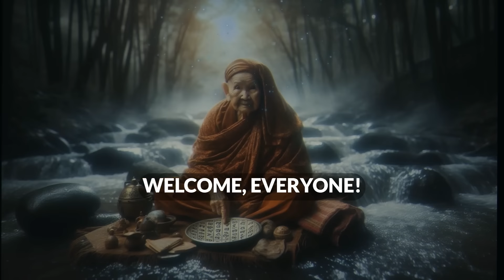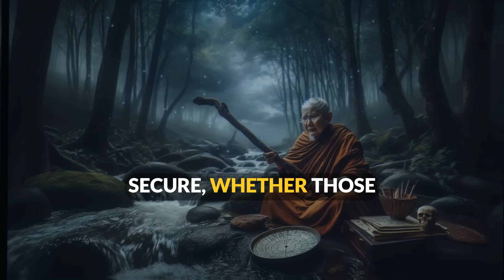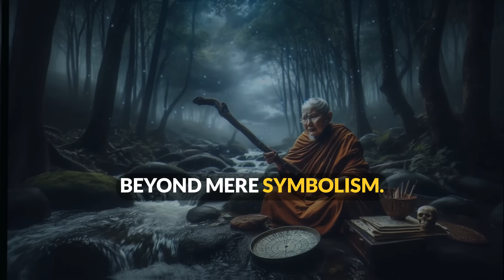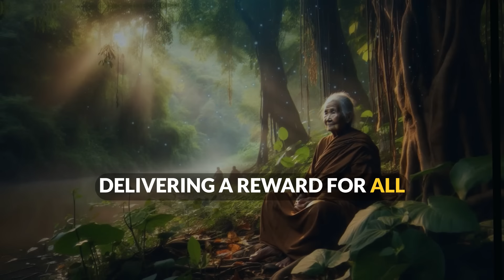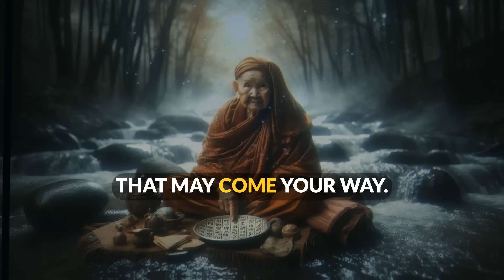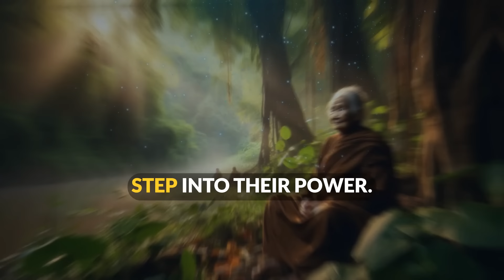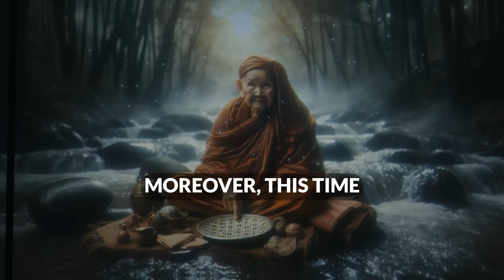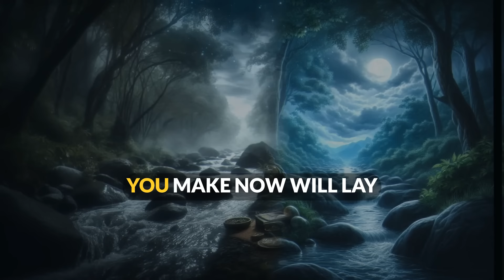These 3 Zodiac Signs to Receive Wealth After 15th November 2024 Full Moon!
🌕✨ These 3 Zodiac Signs to Receive Wealth After the 15th November 2024 Full Moon!✨🌕

Are you one of the zodiac signs destined to receive financial abundance and prosperity after the Full Moon on November 15, 2024? In this video, we’ll explore how the energy of this powerful lunar phase will favor certain signs, bringing in new opportunities for wealth and success! The Full Moon is a time of culmination, release, and attracting what we’ve been manifesting – and for three zodiac signs, it’s an especially potent period for money, luck, and financial gains.

🌌 Why This Full Moon is Special On November 15th, the Full Moon will rise with unique astrological alignments that boost financial luck and success for some. This is a time to harvest the seeds we've planted throughout the year and receive rewards for our efforts. For certain zodiac signs, the cosmos is aligning to bring prosperity and new chances to grow wealth.

✨ Who Are the 3 Zodiac Signs Set to Receive Financial Abundance? We’ll break down how the energy of this Full Moon works for these signs, what specific aspects to watch for, and how you can maximize this energy for financial growth.

🔮 What You'll Learn:

Which 3 Zodiac Signs are most likely to experience a wealth boost post-Full Moon.
Why November's Full Moon is creating special energy around money, career, and abundance.
How to Prepare and harness this energy for the greatest financial benefit.
Manifesting Tips and rituals to help amplify your prosperity during this time.
🌟 Key Full Moon Rituals and Tips for Manifesting Wealth This Full Moon, we’ll also cover effective rituals, crystals, and affirmations that can help you connect with the energy of abundance. This is a rare opportunity to tune into cosmic energies and welcome financial prosperity. Learn practical and spiritual tips to prepare yourself and make the most out of this period.

🎬 Join us as we dive deep into astrology, uncover the secrets behind this Full Moon, and reveal if your sign will be one of the lucky ones to gain financially.